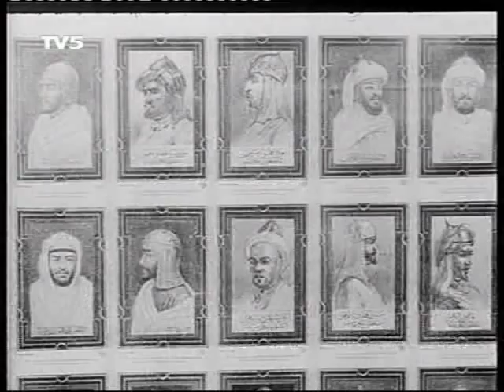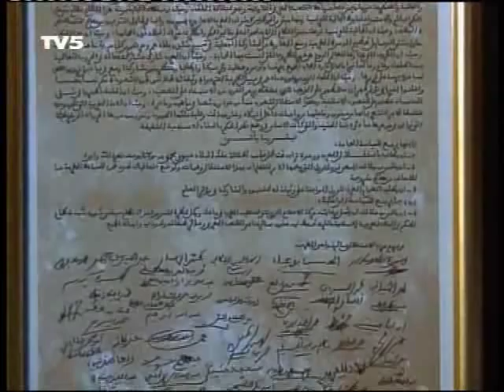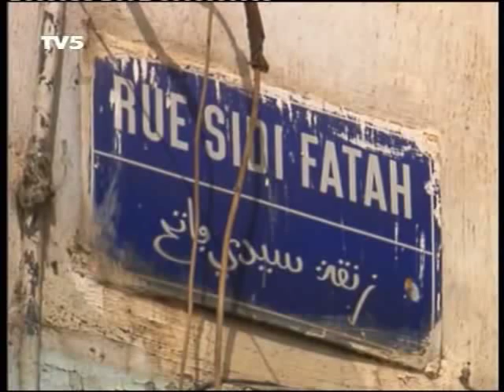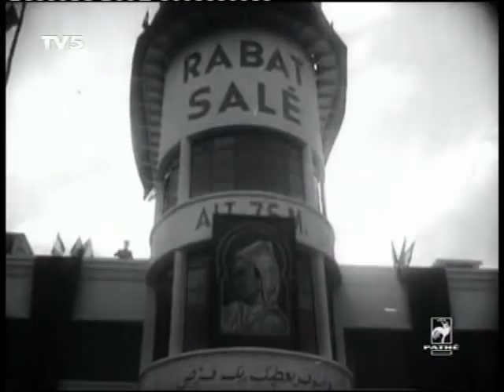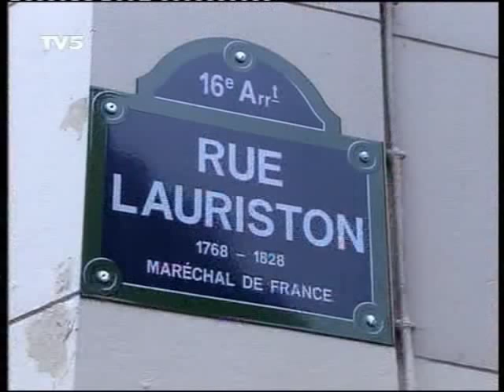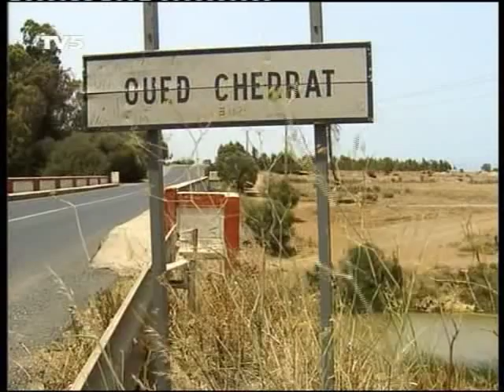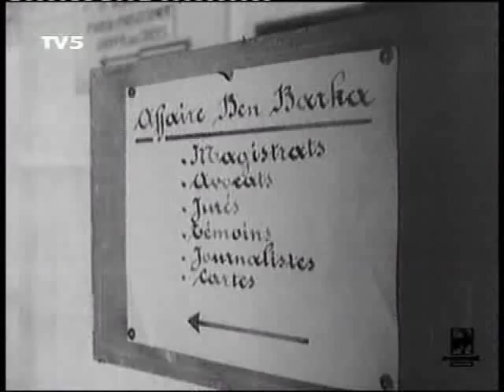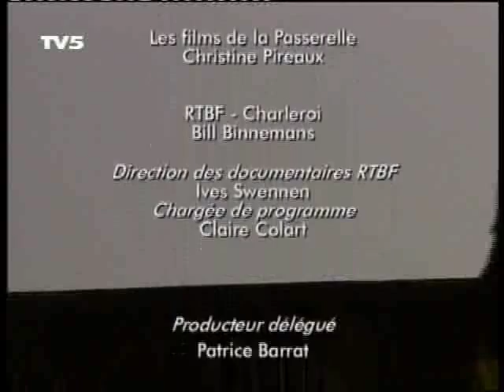The Assasination of the Great Moroccan Thinker Mehdi Ben Barkha by the Monarchy.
The Assasination of the Great Moroccan Thinker Mehdi Ben Barkha by the Monarchy.  A great loss for Morocco.  In French.

TV5
: TV5